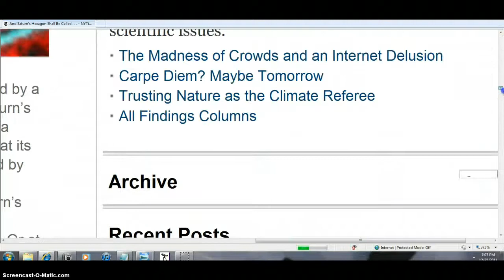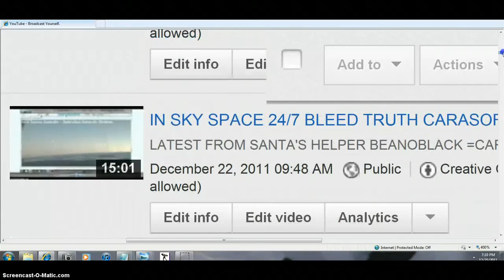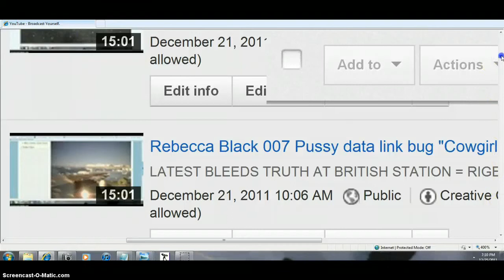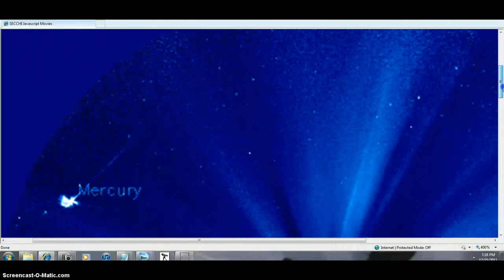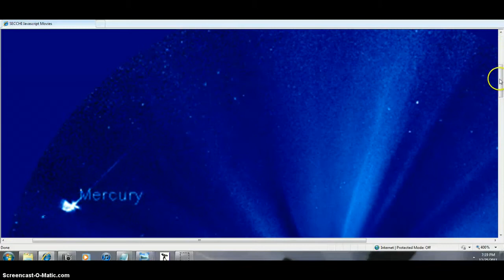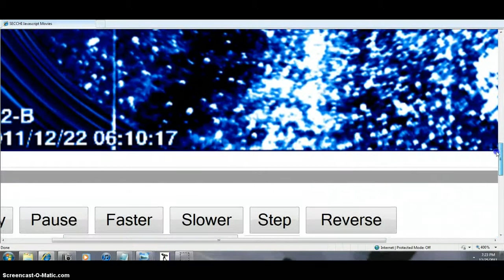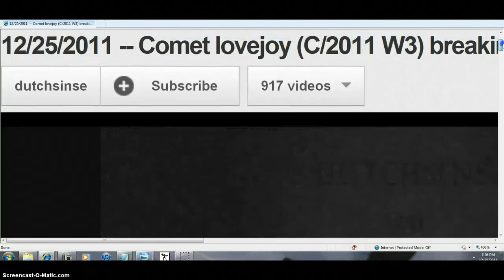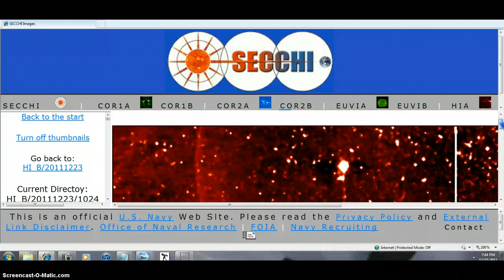BLOW YOUR MIND BEANOBLACK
Uploaded by BEANOBLACK on Dec 25, 2011
HUGE FIND AT VERY END OF VIDEO